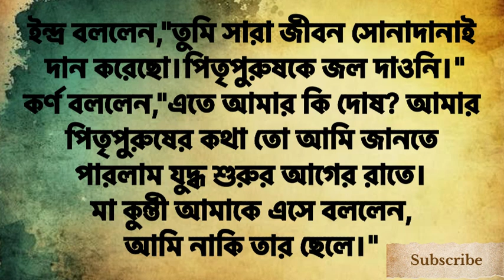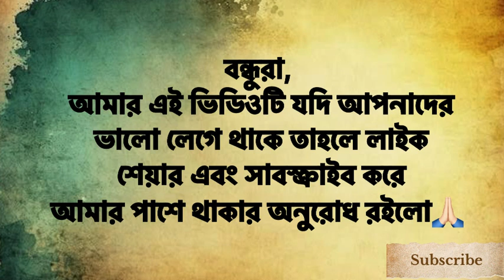মহালয়ার সঙ্গে দুর্গা পূজার কোনো সম্পর্ক নেইllরেডিওতে যে অনুষ্ঠান শোনেন সেটি মহালয়া নয়llআসল কারণ হল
মহালয়ার সঙ্গে দুর্গা পূজার কোনো সম্পর্ক নেইllরেডিওতে যে অনুষ্ঠান শোনেন সেটিও মহালয়া নয়ll আসল কারণ

Vani of God's and inspiring Leaders

si=If68wOUtztkpcFZd